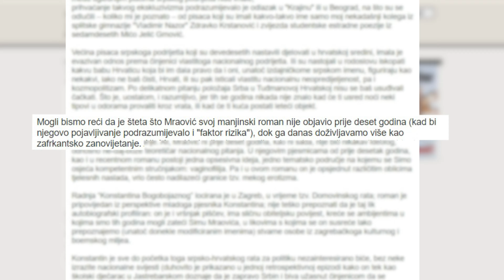Kulturni štab #21 - Konstantin Nepodobni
U novom Kulturnom štabu voditelji Antonela Marušić i Lujo Parežanin raspravljaju s Čedomirom Višnjićem i Igorom Lasićem o ostavštini prerano preminulog zagrebačkog pjesnika i pisca Sime Mraovića, čiji je roman 'Konstantin Bogobojazni', objavljen 2002. u izdanju SKD-a Prosvjeta, odmah izazvao burne polemike na kulturnoj sceni zbog svojeg manjinskog predznaka.
Pogledajte kako je Simo čitao svoju poeziju i što su u prilozima emisije o njemu rekli njegovi kolege i prijatelji Miljenko Jergović, Edo Popović, Andrea Radak i Gordan Nuhanović.